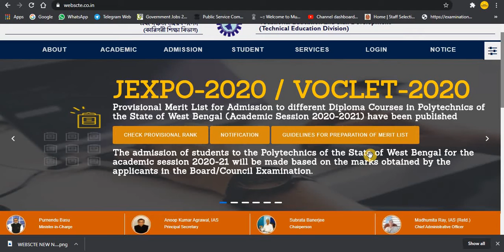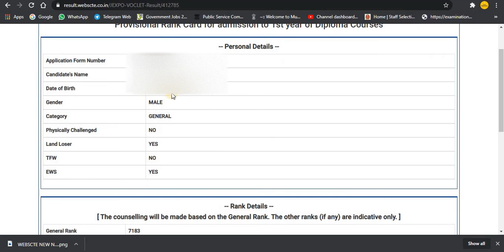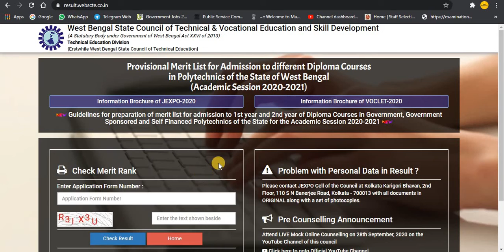JEXPO & VOCLET 2020 Merit list published | Check your rank now| Step by step process